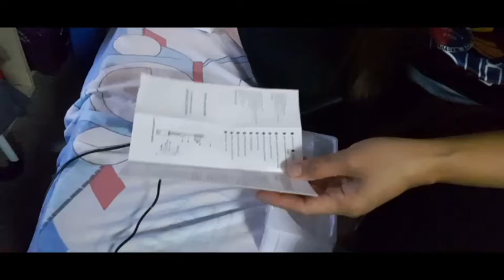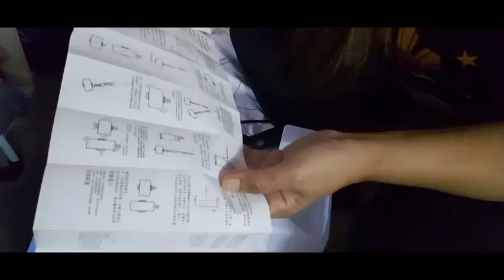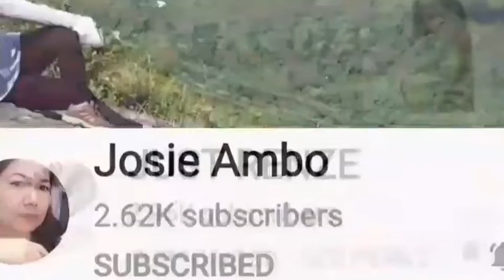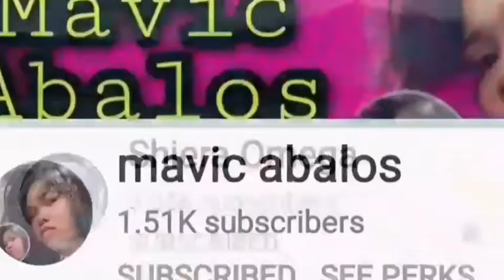POCKET HANDLED STABILIZER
share ko lang sa inyo guys sana ay magustohan nyo po, salamat sa inyong suporta, nabili ko lang sya kasi sale, alam nyo naman hindi ko kaya bumuli pa ng mahal pag yaman ko nalng po hehe..